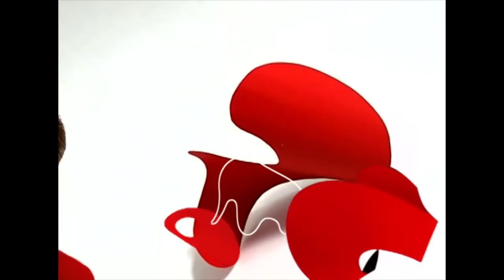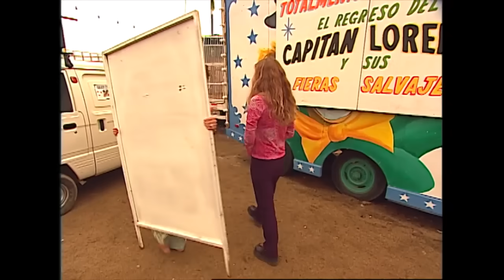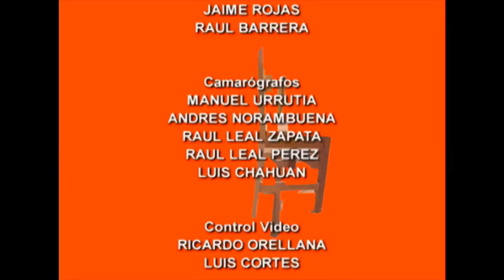¡El Capitán tiene miedo! | El circo de Las Montini - T1E95